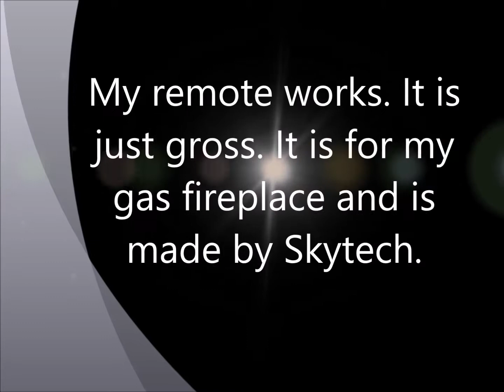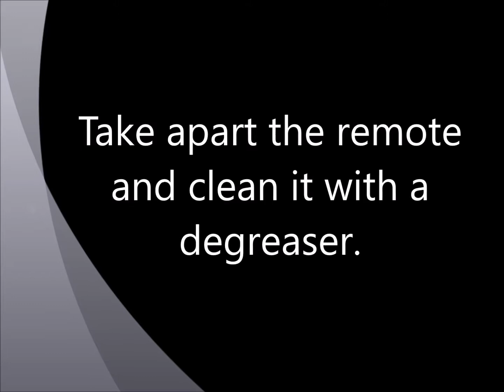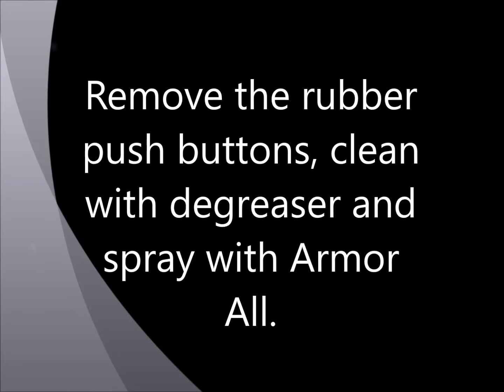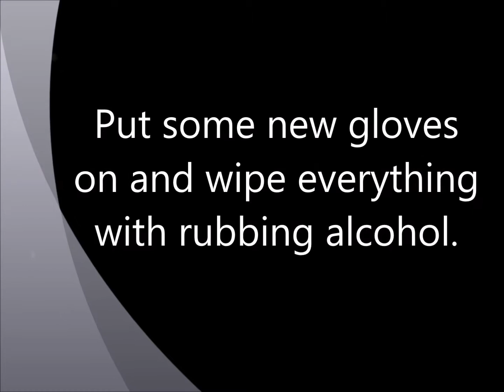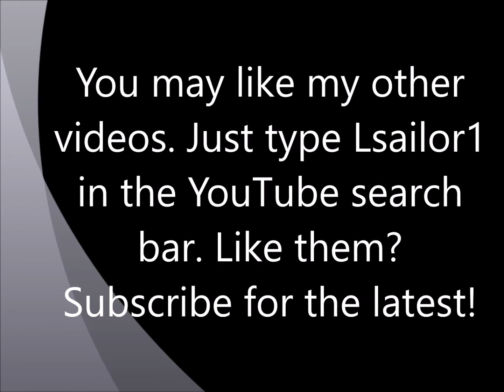Renew your remote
This video shows you how to rejuvenate your remote. Just type Lsailor1 in the YouTube search bar. Like them?